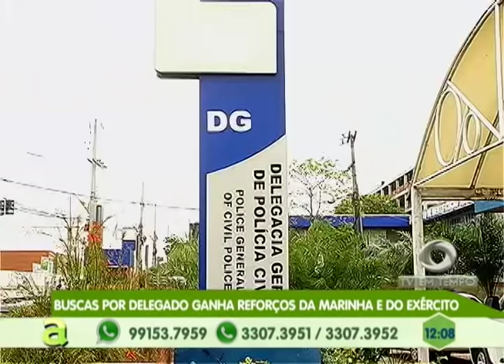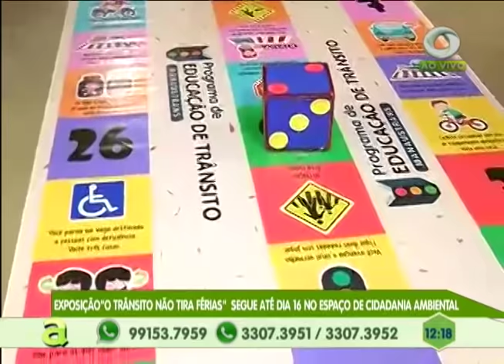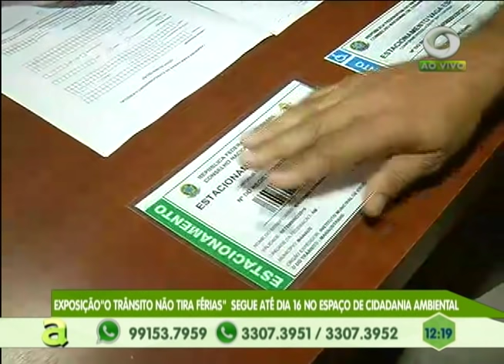Manaus: Chegam os corpos dos Colombianos mortos em confronto com a polícia em Coari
04º BLOCO AGORA 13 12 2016 - Manaus: Chegam os corpos dos Colombianos mortos em confronto com a polícia em Coari